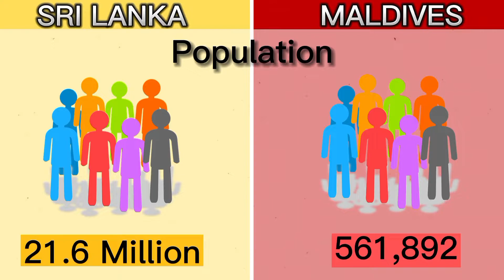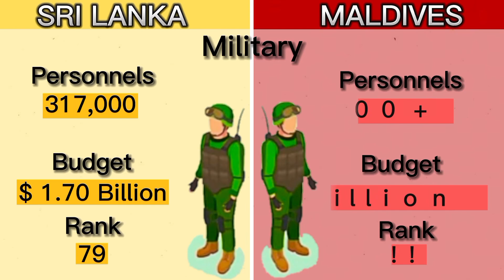Sri Lanka vs Maldives | Country Comparison | IC plays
Maldives vs Sri Lanka | Country Comparison |
In this video;
Emblem.GDP,Nationlanimal,Topsport,Popularfood,Famouslandmark,Tourism,Militray,Nationalday,Olympicmedals and many more in the video.
Give your opinion in the comments down below because it matters.